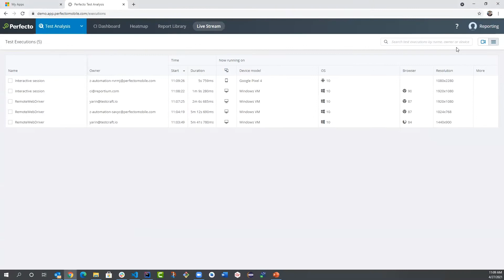Speed Innovation With Simulators and Emulators From Perfecto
Nothing beats a real device for accuracy. But adding Android emulators and iOS simulators to your testing is a fast, scalable, and cost-efficient way to extend test coverage and minimize escaped defects.